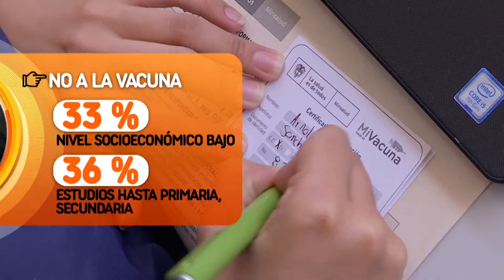70 % de los colombianos se vacunarían, según encuesta nacional - Telemedellín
NoticiasTM El reciente Estudio de percepción sobre la vacunación contra el covid-19 desarrollado por 4 empresas, entre ellas una universidad, un medio de comunicación, una fundación política alemana y una firma encuestadora reveló que el 70% de los colombianos le diría sí a la vacuna contra el coronavirus.